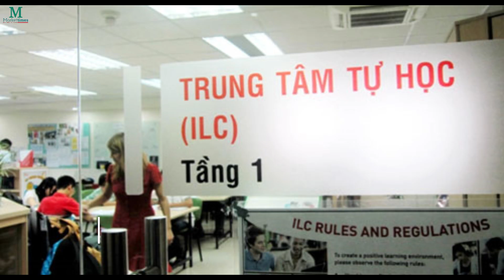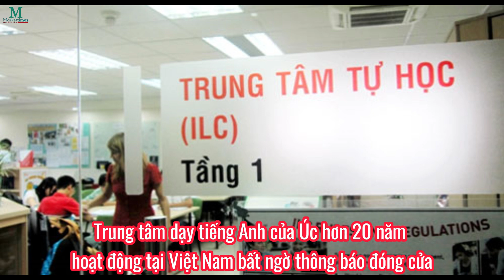Trung tâm dạy tiếng Anh của Úc hơn 20 năm hoạt động tại Việt Nam bất ngờ thông báo đóng cửa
Trung tâm ngừng hoạt động từ 31/12/2024.